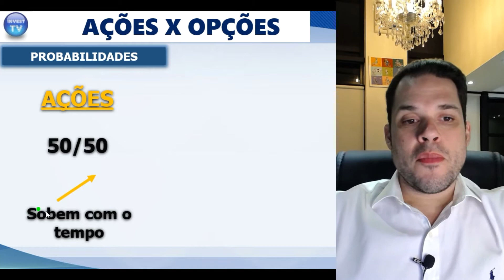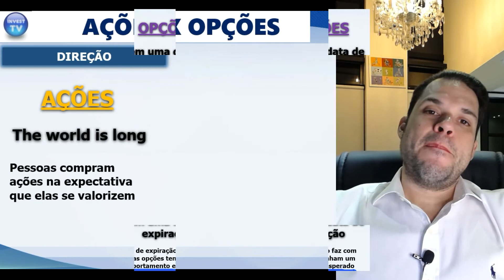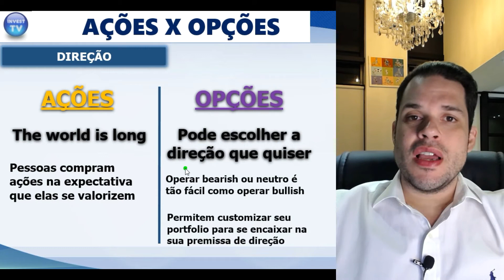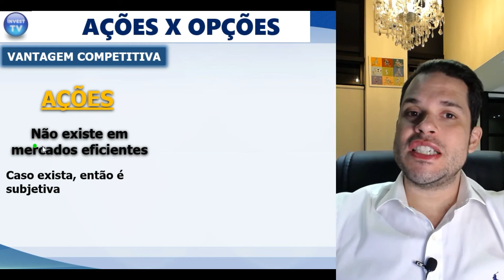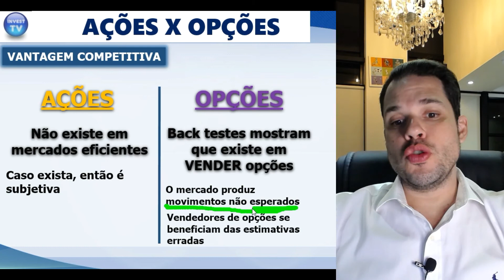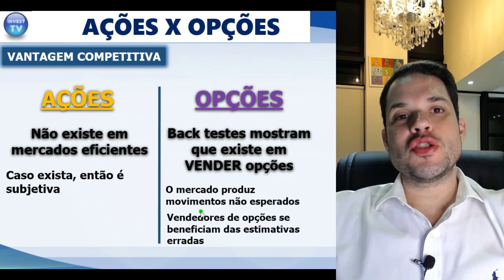Ações ou Opções? O que vale mais a pena?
O que vale mais a pena? Operar ações ou opções? A resposta você encontra nesse vídeo.

Mentoria exclusiva, alertas de trades, lista de espera para cursos e tudo o mais relacionado à InvestTV você encontra nesse link:

Opções são uma ferramenta poderosa que irão te ajudar a montar operações vencedoras, rentabilizar sua carteira de ações, entre infinitas outras possibilidades. Assista o vídeo e comente caso tenha alguma dúvida.